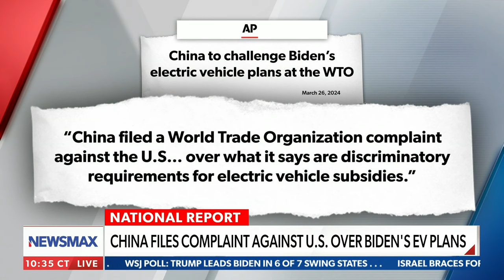Moore: Red states are not buying electric vehicles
On Wednesday's "National Report," Stephen Moore, former Trump senior economic advisor, said Joe Biden is the worst thing to happen to the electric vehicle industry because he's politicized it.